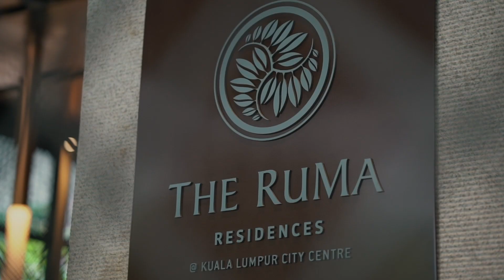SIX | HOME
"Rumah" - The Malay word for home.

We are delighted to announce the premier of the sixth and last episode of the series of RuMa videos entitled “Home”. This video draws together both the Hotel and Residences, with The RuMa’s distinguished address and both entities offering a sanctuary from the busy-ness of bustling KLCC.

It is somewhere for everyone who either visits or lives there to call Home!

Created By :
MAKE AND MAKERS

Crew:
Director: Wong Jun-Min
Producer: Lai Voon Sin
Cinematographer: Wong Jun-Min
2nd Shooter: Eugene Kwan
Editor: Wong Jun-Min